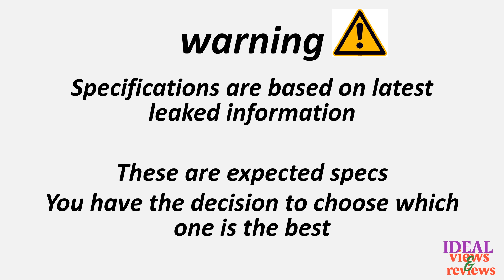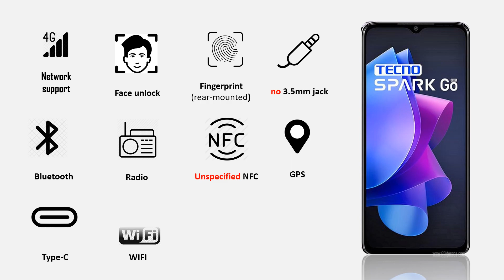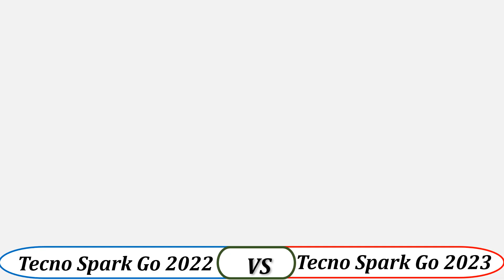Tecno spark Go 2022 vs Tecno spark Go 2023 comparison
1. Credit: If i have been used in this video some Google Data (Images, Music, Clip Art and Short Videos etc.) are just used for illustrative purposes only and nothing. Thank you so much to the respectful owners for providing it.

2. We cannot guarantee that the information in this video is 100% correct. Please help correct this and provide positive feedback.

tecno spark go 2023 specification and price in pakistan
tecno spark go 2023 specs